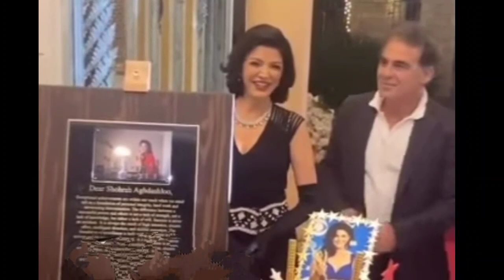فیلم تولد لاکچری و رقصیدن شهره آغداشلو بازیگرمشهور هالیوود درلس آنجلس بامرد ترنس باحضور گوهرخیراندیش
تولد لاکچری شهره آغداشلو گوهر خیر اندیش در تولد شهره آغداشلو فیلم رقصیدن شهره آغداشلو در تولدش

لینک این ویدیو را در فیسبوک در گروهای مختلف به اشتراک بگذارید و لایک و کامنت بزارید و لطفاً با فیلتر شکن وارد یوتیوب بشید و ویدیو های کانال ما را ببینید ممنون